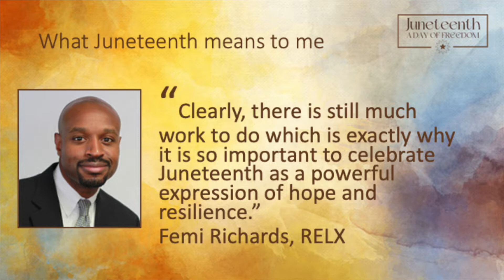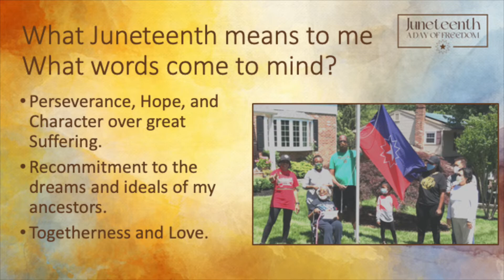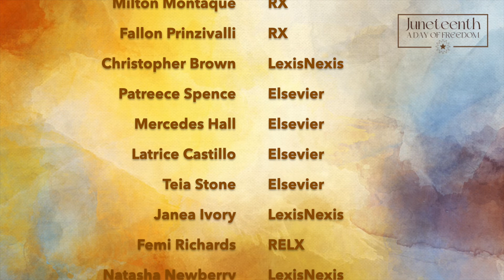What Juneteenth Means to Me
As we celebrate Juneteenth, our colleagues gathered to raise the flag and shared their thoughts on what Juneteenth means to them.